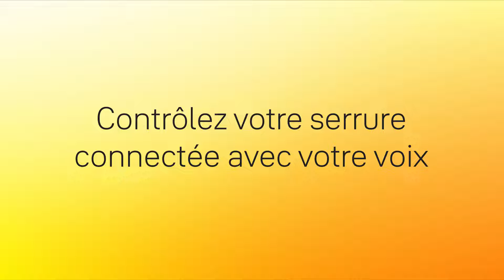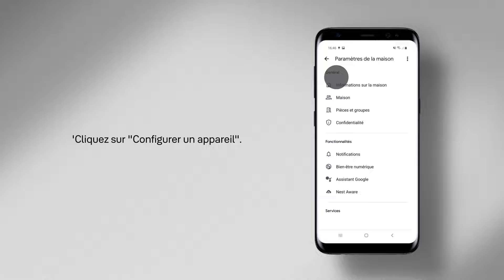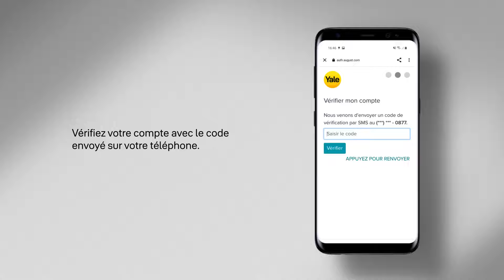Yale Google Partner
La serrure connectée Yale Linus® fonctionne avec Hey Google. Vous pouvez contrôler votre serrure connectée avec votre voix, vérifiez si votre porte est ouverte ou fermée.